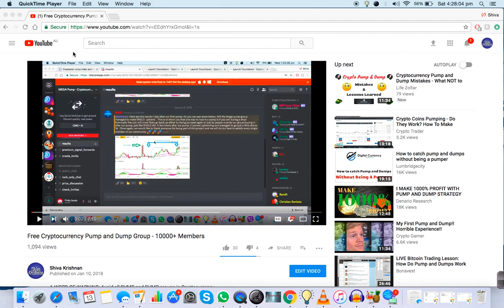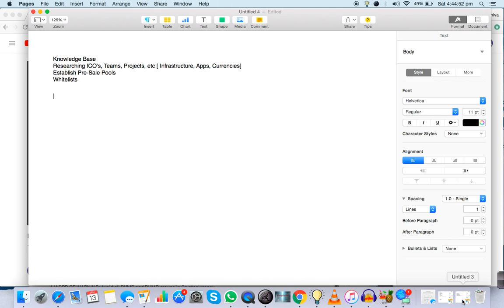Crypto Scams Warning + Knowledge Base Plans for 2018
A warning about the scams in the Crypto World, Plus, I discuss my plans for a knowledge base in 2018.